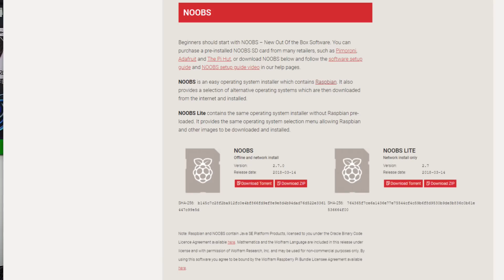"PROJECT ALFA" - DIY NAVIGATORE ! TRASFORMO LA MIA AUTO IN UN ROBOT !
Materiale utilizzato:
LCD+Touch (oggi in offerta!)

Dei tanti esperimenti strampalati, questo sicuramente risulta il più particolare. Vi presento oggi il "Project Alfa" dove cercheremo di trasformare la mia auto in un vero e proprio robot senziente!

Ci auto costruiremo il nostro navigatore e gli faremo fare tutto ciò che vogliamo!

!!! Metti "Mi Piace" alla mia nuova pagina Facebook !!!